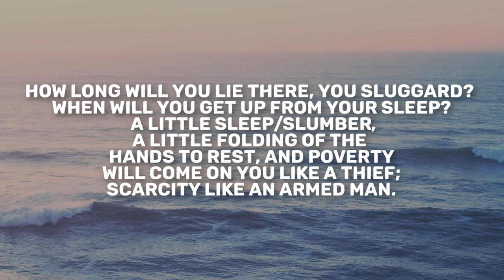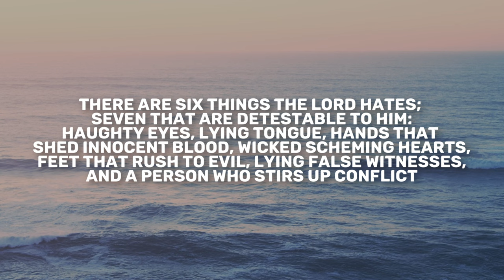Proverbs 6 | Daily in the Word | Jonny Cook